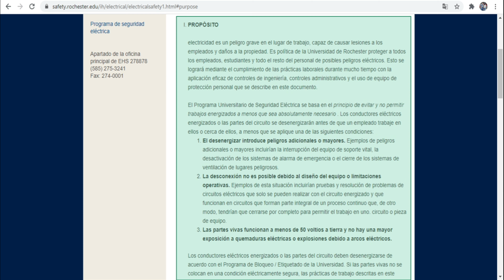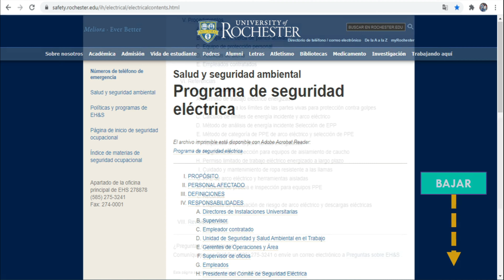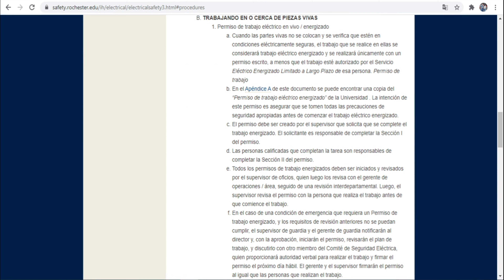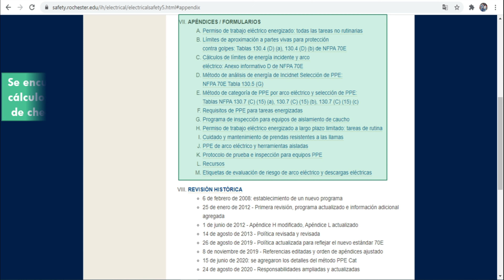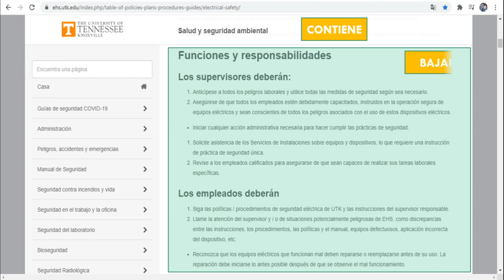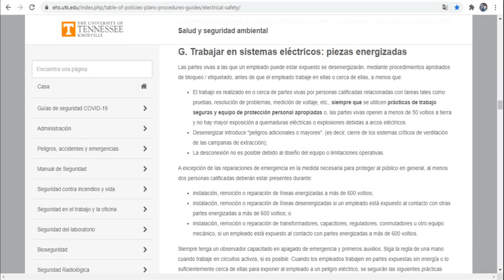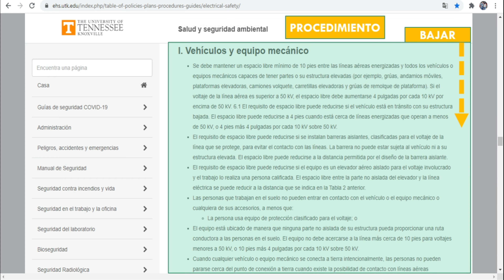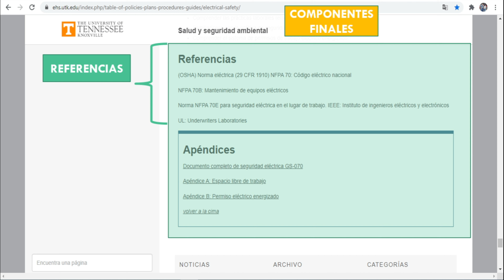Diseño de un Programa de Seguridad Eléctrica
Propósito: Educativo
Aquí pueden encontrar una guía para el diseño de un programa de seguridad eléctrica.

Universidad de Tennessee en Knoxville - Programa de Seguridad Eléctrica